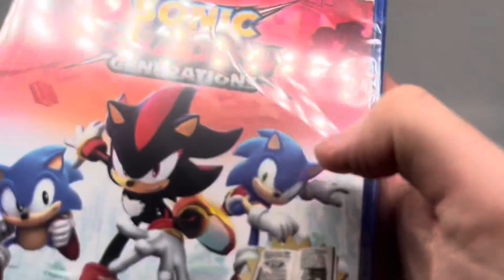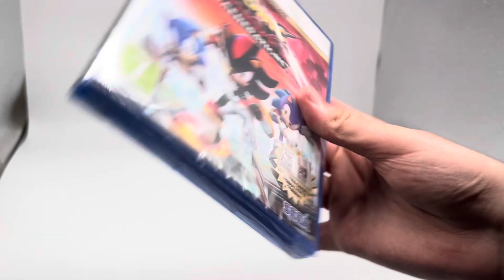Sonic X Shadow Generations Unboxing!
In this episode I unbox the new Sonci game or should I say half port half new game SONIC X SHADOW GENERATIONS! Even the GOAT Shadow the Hedgehog is the primary focus on the cover while both the versions of Sonic are behind him!